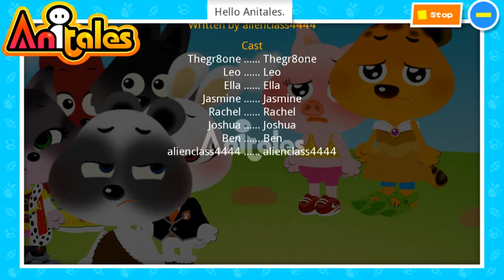Anitales: "Hello Anitales." - alienclass4444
''He is the host', Ella said'. 'Hello Anitales.' created by alienclass4444 using the Anitales app.